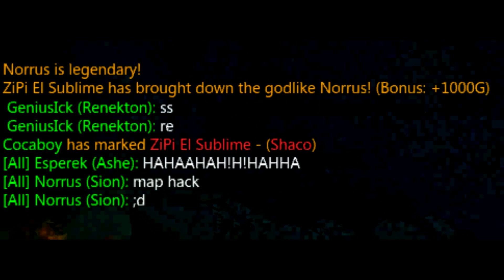Very Nice Arrow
I Was Recording this Video with Shitty Recorder thats why there is loads of pixels, but watch it in full screen. Thanks :)